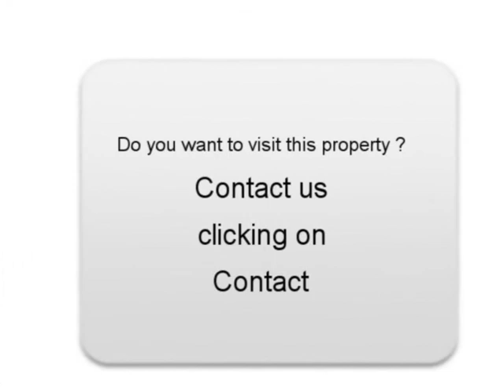Sale one Nissan Qashqai Mondelange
For sale at  Mondelange  Used car Nissan Qashqai of 36000 Km.
used motors Autoenvideo : Sale one Nissan Qashqai  Mondelange  Moselle